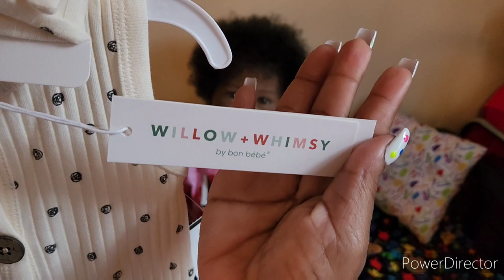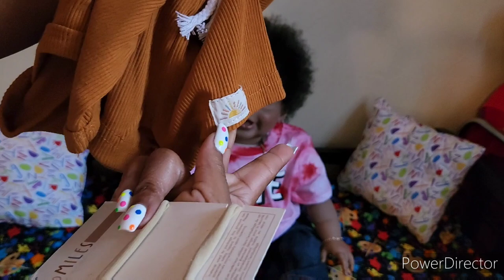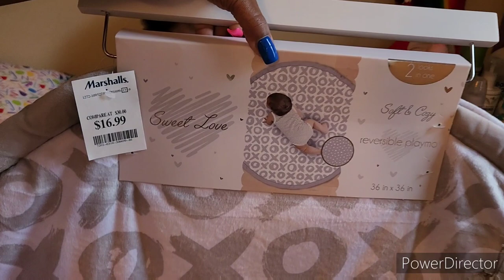THANK YOU/ SMALL HAUL